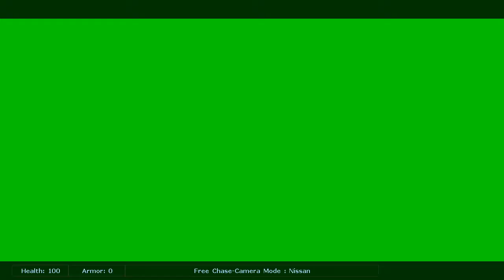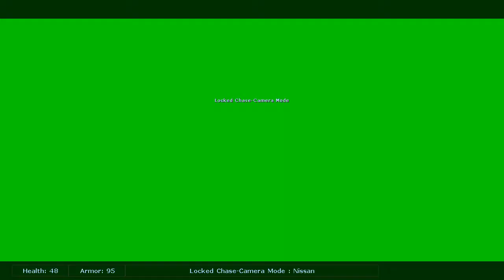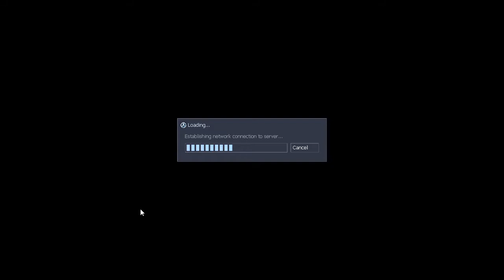Half Life 1 Co-Op | The Final Episode.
I lost my passion for editing over the past two months lol; at least the series is finished.

Peepolse:
- Try7Soulz
- Mystiox
- Onii_Chan
- string_theories
- BuchoySC

Moosic:
- Ray Parker Jr. ~ Ghostbusters (Instrumental)
- Kelly Bailey ~ Jungle Drums (Half Life 1 Soundtrack)
- Frank Chacksfield ~ Dapper Don
- Kow Otani ~ The Opened Way (Shadow Of The Colossus Soundtrack)
- Kelly Bailey ~ Closing Theme (Half Life 1 Soundtrack)